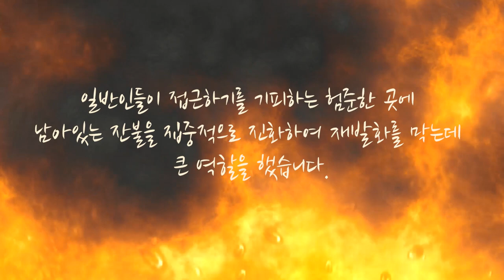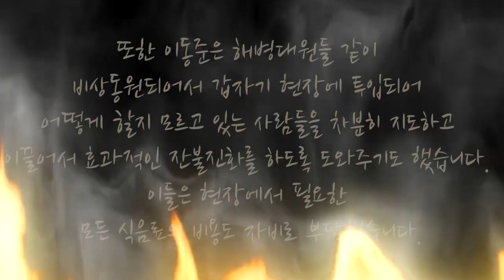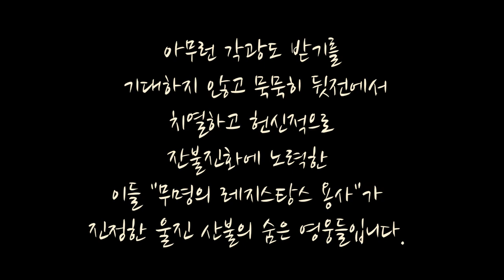[울진산불] 우리들의 숨은 영웅들 '무명의 레지스탕스 팀', 잔불 진화 활동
20220317(목)
-사진.글 제공 울진희망포럼_法珍崔仁弘님
이 영상은 울진방송에서  울진희망포럼_法珍崔仁弘님 글과 사진을 영상으로 재구성하였습니다.

어느누가 요청하거나 시킨 일도 아닌데 순수하게 자발적으로 잔불진화에
가담하여 가장 어렵고 핵심적인 곳을 찾아 다니며 헌신적으로 잔불진화를
위해 봉사했던 사람들을 소개합니다.

내가 몸담고 살아왔고 앞으로도 살아야 할 고향 땅이기 때문에 이들은
누구보다 열성적으로 전력을 다해 잔불진화 활동을 해서 피해를 줄이고자
노력했습니다..

2022년 3월 4일, 울진산불이 시작되어 3월 13일, 상황 종료시 까지 이 “무명의 레지스탕스 팀”은 신림리(용천사), 두천리, 대흥리, 덕구리, 소광리, 응봉산 등, 잔불진화가 꼭 필요한 곳을 찾아 다니며 일반인들이 접근하기를
기피하는 험준한 곳에 남아있는 잔불을 집중적으로 진화하여 재발화를
막는데 큰 역할을 했습니다.

이동준(성류테니스회장, 55세)은 과거 산림청 재직시에 쌓은 산불 특수진화대의 체계적인 훈련과 경험을 바탕으로 동료회원 4명(김지훈, 남지승, 박영찬,
도윤환)과 함께 잔불진화에 “무명의 레지스탕스 역할”을 훌륭하게
완수했습니다.

또한 이동준은 해병대원들 같이 비상동원되어서 갑자기 현장에 투입되어
어떻게 할지 모르고 있는 사람들을 차분히 지도하고 이끌어서 효과적인
잔불진화를 하도록 도와주기도 했습니다.

이들은 현장에서 필요한 모든 식음료의 비용도 자비로 부담했습니다.
관계기관 제위께서는 이렇게 아무런 각광도 받기를 기대하지 않고
묵묵히 뒷전에서 치열하고 헌신적으로 잔불진화에 노력한
이들 "무명의 레지스탕스 용사"들을 표창하여 여러 사람들에게
귀감이 될 수 있도록 격려하여주시면 감사하겠습니다.